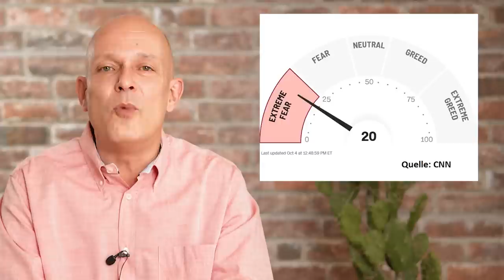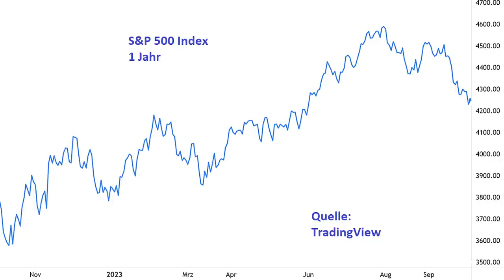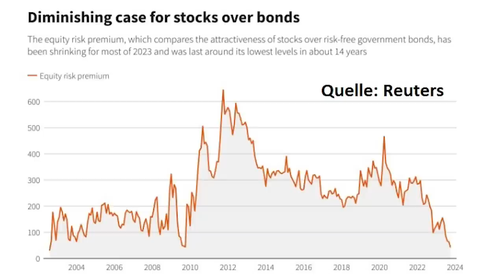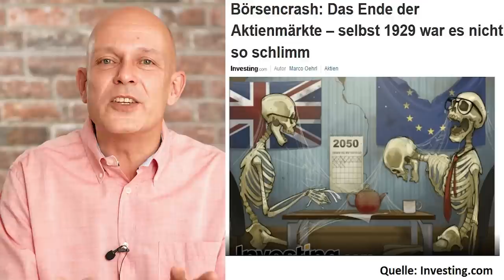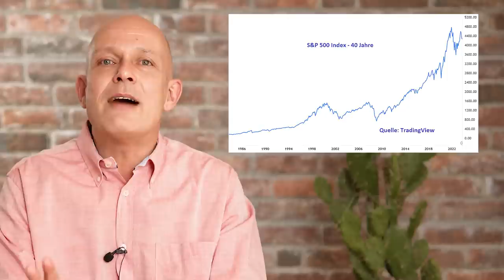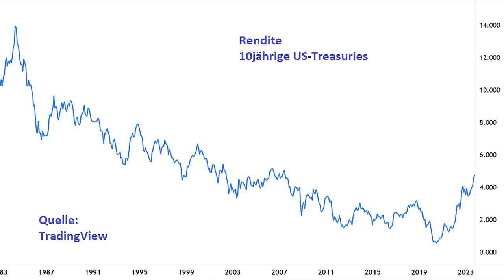Aktien: Die brutale Prognose!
Der Analyst Michael Every von der Rabobank hält an den Börsen einen Einbruch für möglich, der schlimmer verlaufen könnte als der Crash im Jahr 1929. Die Gründe dafür sind die internationalen Konflikte – insbesondere zwischen den USA und China – die die Globalisierung und internationale Arbeitsteilung untergraben. Daneben wachse in den USA insbesondere bei der neuen Generation der Republikaner eine bedenkliche Wirtschaftsfeindlichkeit heran. Dies alles sorge dafür, dass weiter Inflationsdruck im System bleibe, und dass die Notenbanken die Börsen nicht mehr wie früher stützen könnten. Ein Beitrag von Gerhard Heinrich.

Timestamps:
0:00 Intro
0:36 Das Schneeballsystem
2:20 Der Zinsschock
4:46 Michael Every
5:36 Internationale Konflikte
7:08 US-Politik
10:41 Kapitulation der Bären
12:22 Die große Marktverzerrung
13:20 Kapitulation der Bullen
17:20 Der Münzschieber